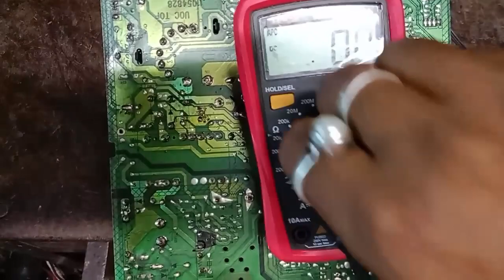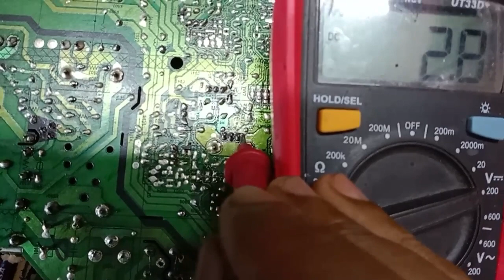Regulator volt drop. Tv on honeka bad sath sath standby problem.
Onida Ultra_slim colour_TV Regulator volt drop. Tv on honeka bad sath sath standby problem. Tv repair Hindi.